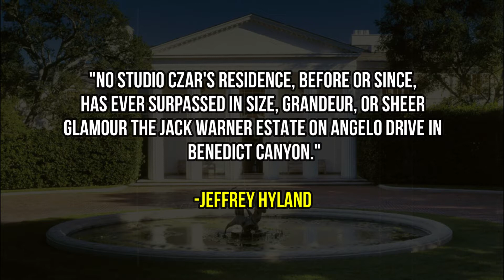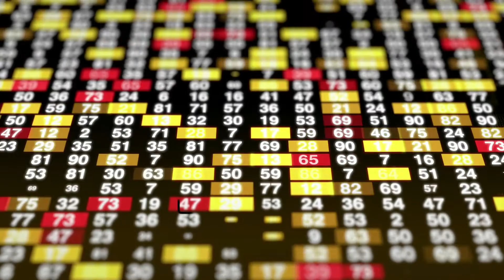Jeff Bezos' $175 Million Mansion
The world's second-richest man, Jeff Bezos, just purchased a $175 million mansion—known as the Warner Estate—in Beverly Hills. The Amazon CEO's latest real estate venture sets a new record for the most amount of money ever paid for a home in California. Still, for someone whose net worth is $131 billion, the price tag is only a fraction of his e-commerce fortune.

Bezos bought his new home from producer David Geffen, who purchased the estate for $47.5 million in 1990. The house, which was built as a Spanish Colonial Revival, was converted into a Georgian mansion during the Great Depression by movie mogul Jack Warner.

Let's take a look at Jeff Bezos' $175 Million Mansion

Chapters
00:00 Intro
02:25 Inside Jeff Bezos' $175 Million Mansion
04:12 Jeff Bezos' Golf Course
04:30 Bezos Got a Discount
05:40 Jeff Bezos Properties